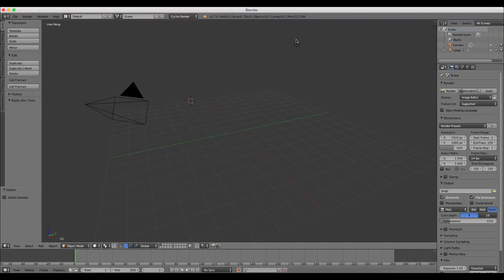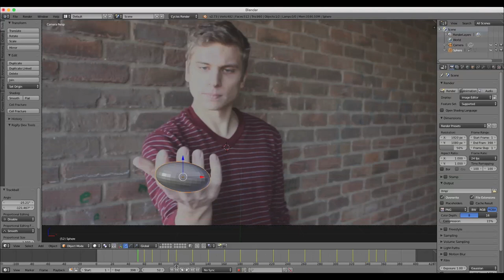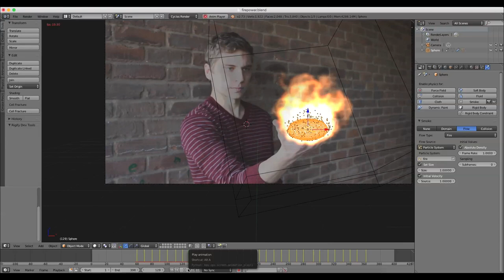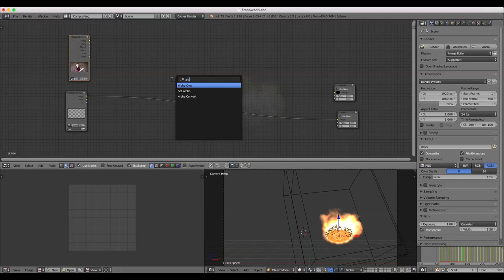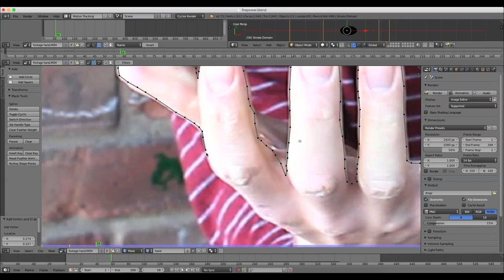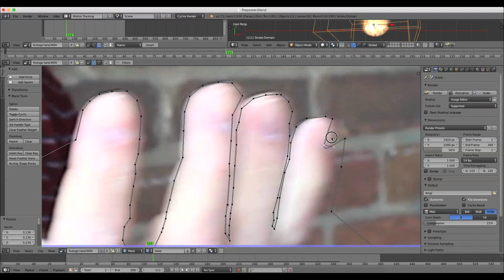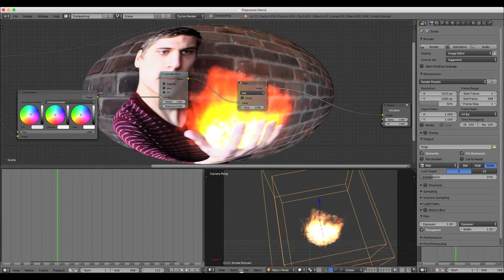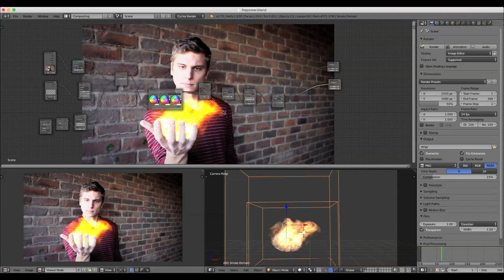Blender VFX masking tutorial: Fire Power!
In this Blender tutorial, learn how to create a human torch effect by compositing animated fire with live action footage, using masking.

Footage: No longer available